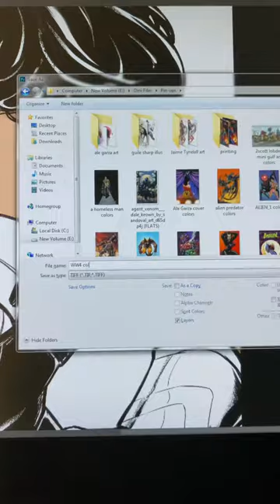Adding flat colors - Wonder Woman fan art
Adding flats layer on a Wonder Woman illustration. Illustrated by Marc Huizinga. Wonder Woman is a copyright of DC Comics.